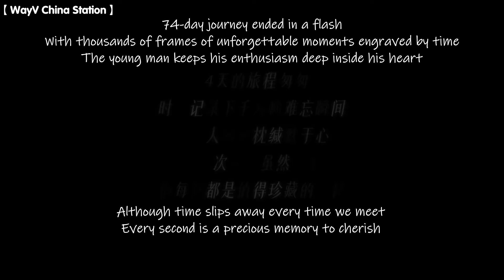【ENG SUB】240423 WayV WINWIN Cooler Box EP26(WINWIN's Wrapping Day)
These subtitles are produced and released by 【威神V_WayV China Station】solely for the purpose of communication and study. Please do not further transmit or alter.|
Resource: yereily
Translator: xiaoying aimiguo
Subtitles: NINE latiaozi
Proofreader: Lori
Publisher: Lizzy

Any issues kindly dm our Twitter
Thks for your support.❣